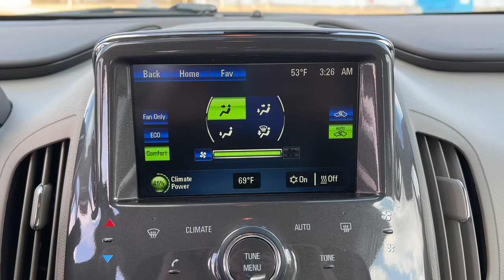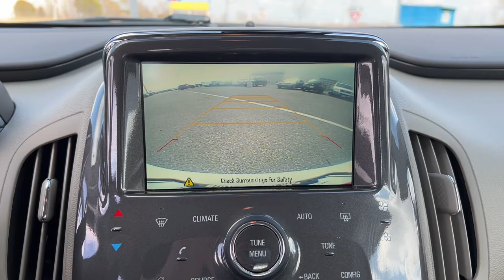2015 Chevrolet Volt Springfield, Branson, Republic, Ozark, Nixa, MO PO52861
Summit White Used 2015 Chevrolet Volt available in Springfield, Missouri at Napleton AutoWerks Springfield. Servicing the Branson, Republic, Ozark, Nixa, MO area.

You can find this 2015 Chevrolet Volt and many others like it at Napleton Autowerks of Missouri. How to protect your purchase? CARFAX BuyBack Guarantee got you covered. This vehicle was engineered to be both economically and environmentally friendly with exceptional fuel efficiency. In addition to being well-cared for this Chevrolet Volt has very low mileage making it a rare find. More information about the 2015 Chevrolet Volt: The Chevy Volt is the first mass-produced purpose-built extended-range electric vehicle from a major manufacturer. The Volt is an electric car so its batteries can be charged when it is plugged into an outlet but the Volt also carries a small gasoline-powered engine on board to charge the batteries should a longer range be required. The Volt was designed to give buyers an incredibly efficient and low-emission vehicle without sacrificing any of the modern safety and convenience features expected from a 4-seat hatchback. As such it is a great value considering how well the Volt delivers on this promise. In addition Volt buyers are offered many federal and state tax credits as well making this revolutionary car even more affordable than its base price suggests. Interesting features of this model are The latest in plug-in hybrid technology provides extreme fuel economy with few compromises in performance or features.